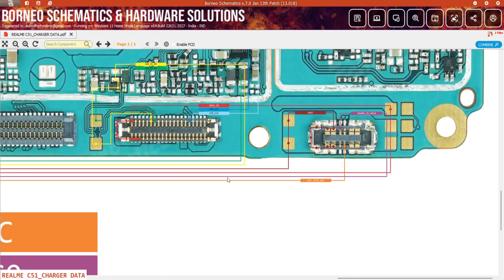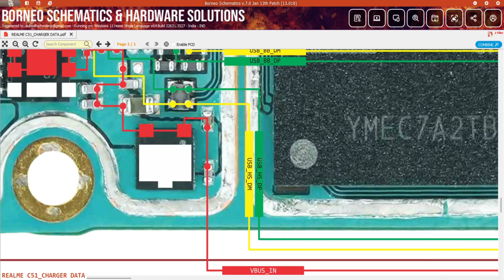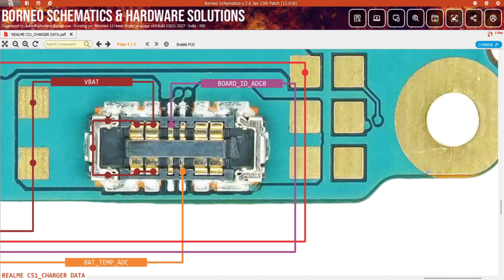Realme c51 rmx3830 charging not working problem | battery connector ways jumper Schematic Diagram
realme c51 rmx3830 charging not working problem solution battery connector ways jumper| Schematic Diagram | DMR SOLUTION

How to fix charging and usb problem of realme c51 rmx3830 with jumper using Schematic Diagram hardware, Which can help you to find way of charging to ic to solve your problem easily and fast to solve your phone's charging issue.

Is your realme c51 (rmx3830) experiencing charging issues? Don't worry, we've got you covered! In this comprehensive tutorial, we'll walk you through the step-by-step solution to fix the charging problems on your realme c51.
🛠️ Our expert technician will guide you with a detailed troubleshooting process, ensuring that you can identify and resolve the power issues effectively. Additionally, we'll provide a schematic diagram to assist you in understanding the internal components and their connections, making the repair process even more accessible for DIY enthusiasts.
📌 Make sure to follow each step carefully, and feel free to pause and rewind the video if needed. Remember to take necessary precautions, such as disconnecting the battery, before attempting any repairs.

Video Query :-
rmx3830  charging ,
rmx3830 charging problem,
rmx3830 automatic charging,
rmx3830 mobile slow charging problem,
rmx3830 auto restart problem,
rmx3830 mobile not charging,
rmx3830 charging ic ways,
rmx3830 charging error ways,
rmx3830 charger not working,
rmx3830 charger data schematic diagram,
rmx3830 charging schematic diagram,
rmx3830 charging  jumper solution,
rmx3830 charging jumper ways,
rmx3830 usb ways,
rmx3830 usb not working way jumper,
rmx3830 only charging show solution,
rmx3830 fake charging solution,
rmx3830 only charging solution,
rmx3830 charging not save,
rmx3830 charging ic full diagram,
rmx3830 charging ic heating,
rmx3830 charging ic bypass,
rmx3830 charging ic jumper,
rmx3830 battery connector ways jumper,
rmx3830 battery id,
rmx3830 battery therm,
phone switch off automatically,
charging not working problem,
How to fix charging problem in rmx3830,
realme c51 charging ,
realme c51 charging problem,
realme c51 automatic charging,
realme c51 mobile slow charging problem,
realme c51 auto restart problem,
realme c51 mobile not charging,
realme c51 charging ic ways,
realme c51 charging error ways,
realme c51 charger not working,
realme c51 charger data schematic diagram,
realme c51 charging schematic diagram,
realme c51 charging  jumper solution,
realme c51 charging jumper ways,
realme c51 usb ways,
realme c51 usb not working way jumper,
realme c51 only charging show solution,
realme c51 fake charging solution,
realme c51 only charging solution,
realme c51 charging not save,
realme c51 charging ic full diagram,
realme c51 charging ic heating,
realme c51 charging ic bypass,
realme c51 charging ic jumper,
realme c51 battery connector ways,
realme c51 battery id,
realme c51 battery therm,